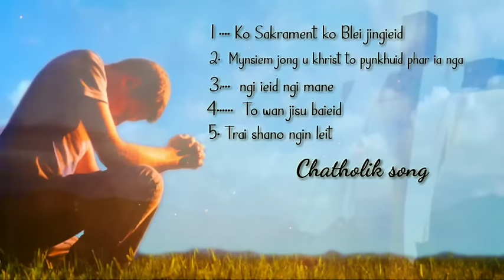catholik song....na ka kot lynti bneng.